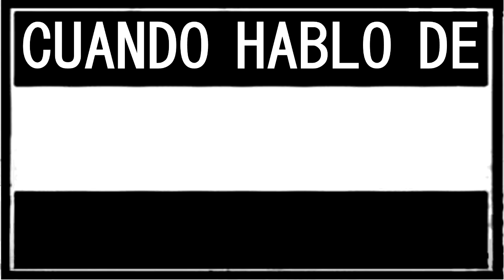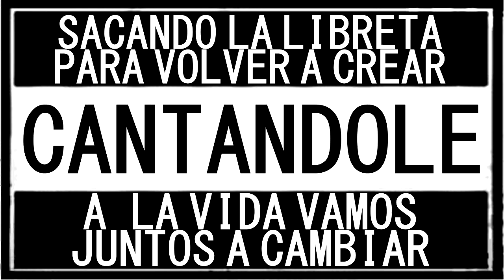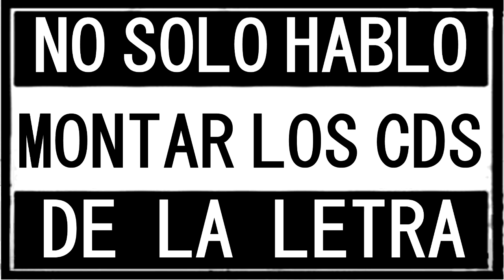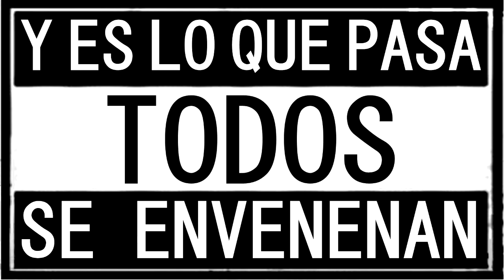12 - Zuena Miuzik - (Prod. DjPaRe) CPG (No somos tu Rollo)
Album: Colores Patólos Gustos
Letras: Luis Oklavoni & Marilyn Flow (No somos tú Rollo)
Instrumental: DjPaRe
Grabación y mezcla: LajhumareaRecords
Masterización: DjPaRe